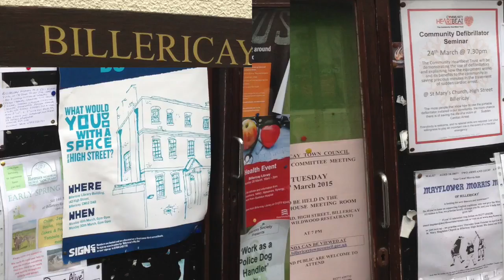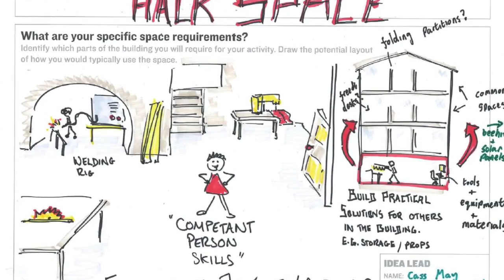Billericay's Big Do HD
16th March 2015 - Billericay's Big Do - and the birth of Billericay Community Cinema. The Cinema section starts 2'11" in.